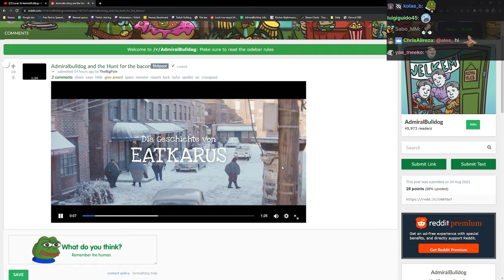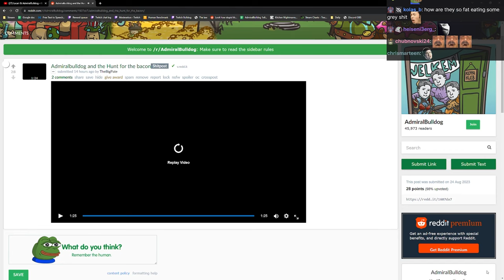AdmiralBulldog And The Hunt For Bacon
by u/TheBigPate